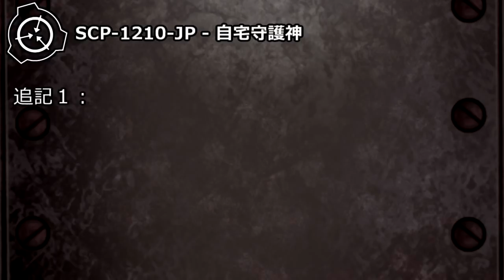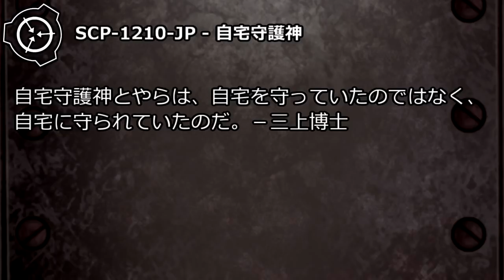【怪異131】SCP-1210-JP - 自宅守護神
SCP-1210-JP - 自宅守護神
アイテム番号: SCP-1210-JP
オブジェクトクラス: Euclid(暫定的)